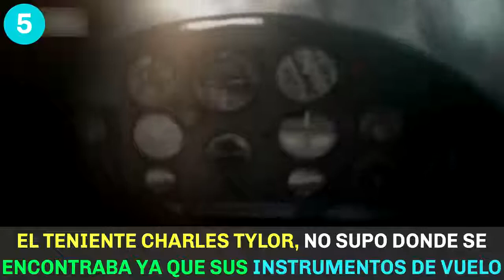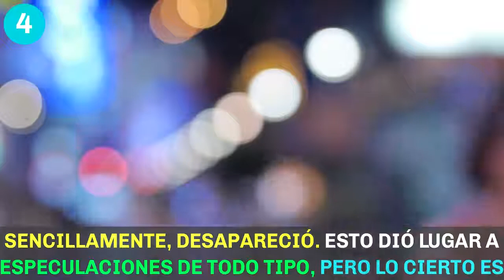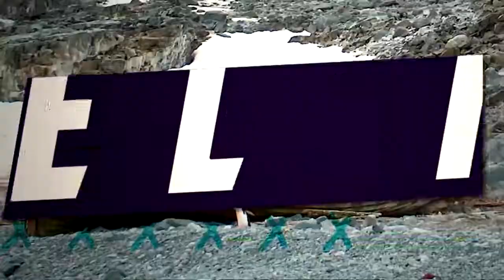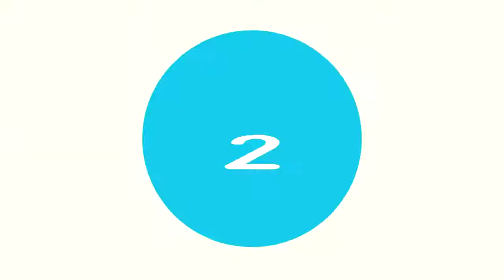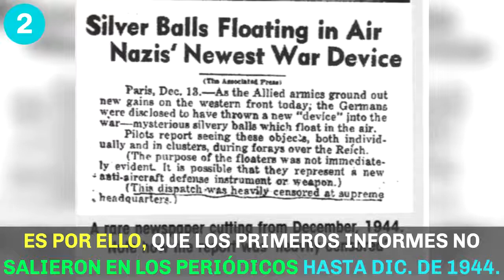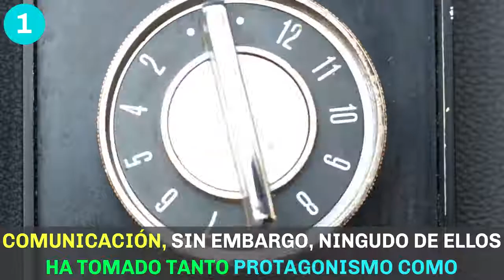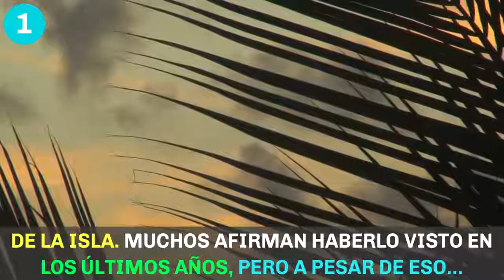5 COSAS MÁS MISTERIOSAS Que Han Pasado en el MUNDO | GoldenTube 🤔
5 COSAS MÁS MISTERIOSAS Que Han Pasado en el MUNDO | GoldenTube 🤔
5 COSAS MÁS MISTERIOSAS Que Han Pasado en el MUNDO | GoldenTube 🤔
Comenzamos...

TE RECOMIENDO ESTOS VIDEOS QUE SEGURO TE GUSTARÁ:
5 Estatuas Moviéndose Captados en video!

5 Extrañas Cosas que suceden mientras duermes!

5 Momentos Impactantes Captados en Zoológicos!

5 Lesiones más Graves del Fútbol!

5 Criaturas Gigantes Captados en Cámara!

5 Impactantes Accidentes de barcos captados en cámara!

5 Inexplicables Misterios en el cielo

5 Sirenas reales Captados en Cámara

5 Extrañas Criaturas Captados en Video!

5 Fantasmas Reales Captados en Cámara

5 Extraterrestres Reales Captados en Video!

5 Viajeros en el tiempo captados en cámara!

5 Misteriosos momentos captados en Cámara!
5 Brujas reales captados en cámara en la vida real

5 Ovnis reales captados desde un avión!

5 Dinosaurios Reales Captados en cámara

5 Ángeles reales captados en cámara

5 Niños Con Superpoderes reales

5 Momentos Vergonzosos transmitidos en vivo por la tv

5 Zombies reales captados en cámara en la vida real

5 Tristes momentos captados en video

5 Fantasmas reales captados en video

5 sorprendentes misterios acerca de los dinosaurios

5 Teorías de conspiración que tienes que ver para creer!

5 Misteriosas criaturas captadas en cámara

5 Destinos turísticos que no deberías visitar

5 Impactantes confesiones de astronautas sobre los extraterrestres

5 Impactantes videos del monstruo del lago ness

5 Animales anormalmente grandes que existen realmente!

5 Increíbles árboles que existen en la vida real.

5 Muñecos que se mueven solos captados en video

5 Cosas más extrañas encontrados en la playa

5 Demoliciones que salieron terriblemente mal

5 Cosas misteriosas que han pasado en la tierra

5 personajes de dibujos animados que exsten en la vida real

GoldenTube.- es un canal de educación y entretenimiento, dedicado a la creación de Tops y Listas interesantes, polémicas, extrañas, raras, bizarras, perturbadoras, divertidas y misteriosas.